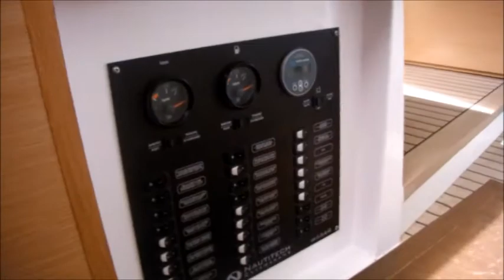2015 Atlanti - A hajó bemutatása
Nautitech Open 40 katamarán